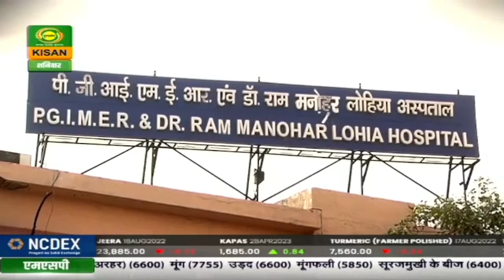कृषि विशेष : कमाल का कमलम | Krishi Vishesh | 20 August, 2022